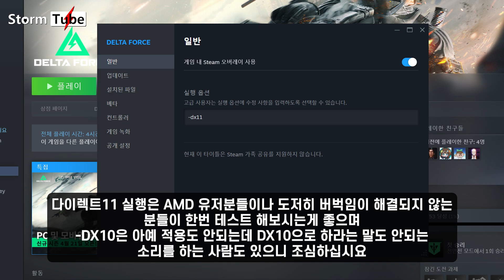델타포스 전설의 최적화. 버벅임 해결. 부드럽게 즐기는 최고의 설정법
DLSS 4.0 적용도 가능하지만 모든 그래픽카드 기준이 아니기 때문에 제외했습니다. 영상에서도 설명했지만 DLSS쪽은 안쓰는걸 개인적으로 추천하기에 4.0에 대한 설명도 제외 했습니다. 혹시나 쓰실분들 있으시면 DLSS 4.0 강제 적용으로 써보시는것도 도움 됩니다.